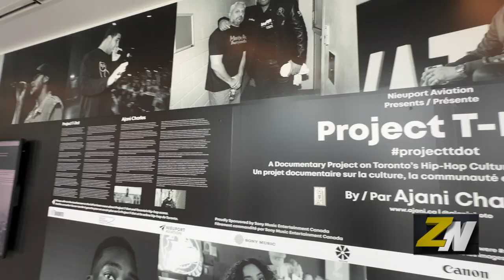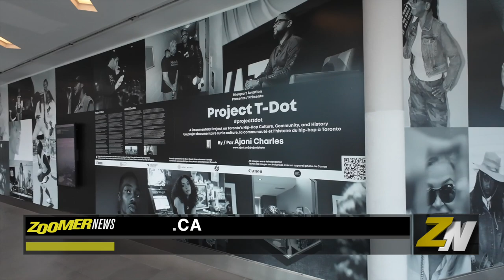ZNews - Moses Znaimer among the list of legends featured in Toronto Hip Hop Culture Exhibit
Toronto's Billy Bishop Airport is hosting a vibrant Hip Hop celebration known as Project T-Dot, which showcases a visual tale spotlighting icons like Drake and the Weeknd, alongside visionaries like ZoomerMedia boss Moses Znaimer. It's a tribute to the city's cultural legacy and the creators who helped shape it. ZNews Videographer Darrin Maharaj has more...